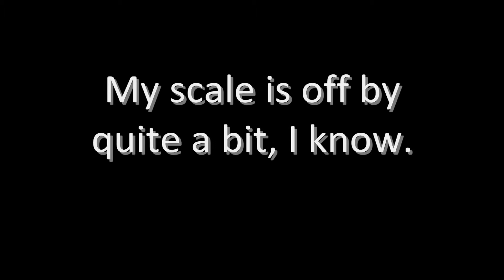First Bass Of The Year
Nice way to start